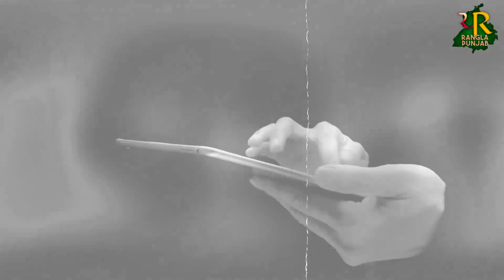60 ਸਾਲਾਂ ਠਕਰੀ ਬਾਬੇ ਦੀਆਂ ਗੰਦੀਆਂ ਕਰਤੂਤਾਂ ਦਾ ਪੱਤਰਕਾਰ ਨੇ ਕੀਤਾ ਪਰਦਾ-ਫਾਸ, ਨੌਕਰਾਣੀ ਤੇ ਕਰਾਉਣ ਲੱਗਾ ਸੀ ਵਸ਼ੀਕਰਨ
60 ਸਾਲਾਂ ਠਕਰੀ ਬਾਬੇ ਦੀਆਂ ਗੰਦੀਆਂ ਕਰਤੂਤਾਂ ਦਾ ਪੱਤਰਕਾਰ ਨੇ ਕੀਤਾ ਪਰਦਾ-ਫਾਸ, ਨੌਕਰਾਣੀ ਤੇ ਕਰਾਉਣ ਲੱਗਾ ਸੀ ਵਸ਼ੀਕਰਨ

2023 elections in india
आने वाले विधानसभा चुनाव 2023
२०२२ एलेक्शंस इन इंडिया
2022 elections in india
punjab opinion poll 2022

ਪੰਜਾਬ ਵਿਚ ਚੋਣਾਂ 2022
ਪੰਜਾਬ ਦੀਆਂ ਚੋਣਾਂ
ਪੰਜਾਬ ਵਿਧਾਨ ਸਭਾ ਚੋਣਾਂ 2017
ਪੰਜਾਬ ਵਿਧਾਨ ਸਭਾ ਚੋਣਾਂ 2012
ਪੰਜਾਬ ਵਿਧਾਨ ਸਭਾ ਚੋਣਾਂ 1992
ਪੰਜਾਬ ਵਿਧਾਨ ਸਭਾ ਚੋਣਾਂ 2007
ਪੰਜਾਬ ਚੋਣ ਨਤੀਜੇ
इ पंजाब
पंजाब राज्य के बारे में जानकारी
पंजाब लोक
श पंजाब
upcoming elections in india 2022
election in 2022
punjab election 2022 code of conduct
punjab election 2022 code of conduct date
survey of punjab election 2022
date of punjab election 2022
prediction of punjab election 2022
dates of punjab election 2022
2021 elections in india
vidhan sabha election 2022
upcoming state elections in india 2022